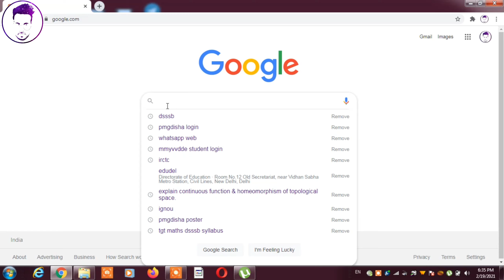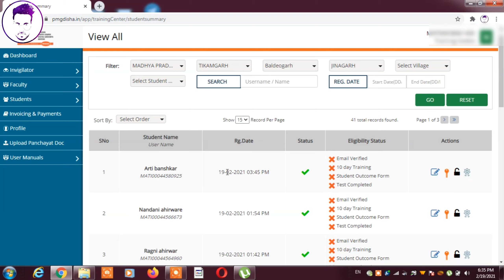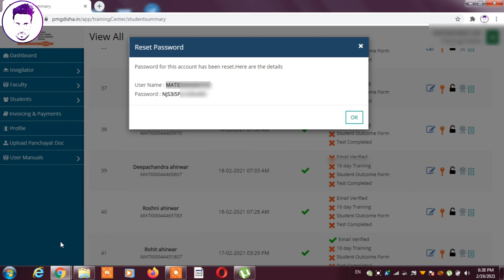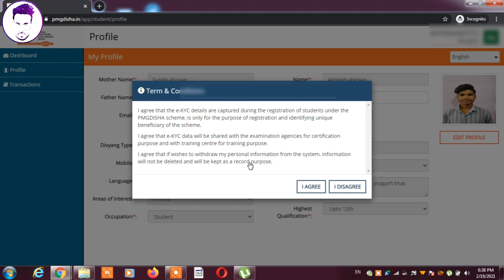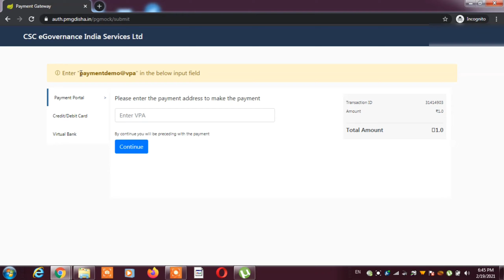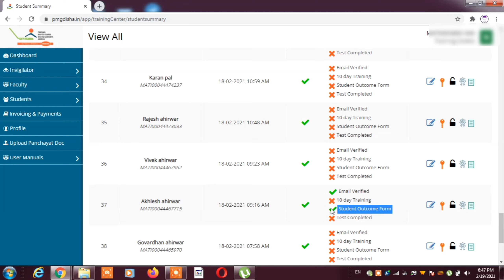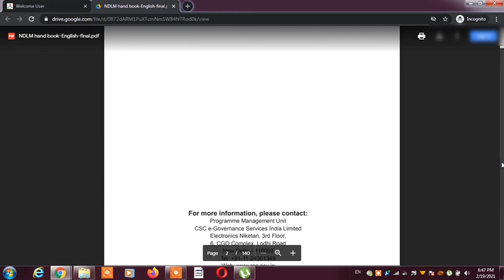student outcome form kaise bhare 2021 | student outcome form fill up in pmgdisha 2021 | csc#pmgdisha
student outcome form in pmgdisha 2020, student outcome form in pmgdisha trick, student outcome form in pmgdisha 2021, pmgdisha, pmgdisha email verify, pmgdisha outcome form
Pmgdisha outcome form trick 2020 | Outcome form kaise bhare | Pmgdisha Outcome form autofill 2020,CSC VLE | PMGDISHA | Student Outcome Form kaise bharna hai l LIVE Process 2020

आपका स्वागत है आपके अपने YouTube channel
"INFO MASTI  " में
 आज की वीडियो में hum csc vle bhaio ke liye he isme humne btaya he ki student ka outcome forme kaise bhafre free me    अगर वीडियो अच्छी लगे तो LIKE 😍 SHARE COMMENT करना मत भूलना और अपना SUPPORT SUBSCRIBE❤  कर के कर सकते हो!
or agr ap channel par new ho to please
कृप्या अपना support 🙏 बनाये रखे.

                          INFO MASTI
Created by Naresh

pmgdisha outcome form trick
pmgdisha outcome form kaise bhare
pmgdisha outcome form trick 2021

Topics:-
pmgdisha outcome form
pmgdisha outcome technical help yogi
pmgdisha me student outcome form kaise bhare
student outcome form in pmgdisha
pmgdisha email verify 2021
pmgdisha email verify trick
pmgdisha email verify trick 2021
pmgdisha email verify kaise kare
pmgdisha registration
pmgdisha exam
pmgdisha certificate download pdf
pmgdisha registration 2021
pmgdisha exam kaise karaye 2021
csc pmgdisha technical help yogi
pmgdisha
PMGDISHA, PRADHAN MANTRI GRAMIN DIGITAL SAKSHARTA ABHIYAN
PMGDISHA EXAM START
PMGDISHA KYA HAI technical help yogi
PMGDISHA EXAM START
CSC PMGDISHA KYA HAI
PMGDISHA ALL INDIA EXAM
PMGDISHA OUTCOME
PMGDISHA LIVE EXAM
PMGDISHA EMAIL VERIFY
EMAIL VERIFY KAISE KAEISE KARE
PMGDISHA ME EMAIL VERIFY
pmgdisha full information in hindi
PMGDISHA 2020 technical help yogi
PMG DISHA प्रधानमंत्री ग्रामीण डिजिटल साक्षरता मिशन
PMGDISHA COMMISSION
PMGDISHA COMMISSION KITNA MILTA HAI
PMGDISHA STUDENT REGISTRATION
STUDENT REGISTRATION KAISE KARE
PMGDISHA FULL PROCCESS
PMGDISHA ALL INFORMATION
csc pmgdisha kya hai technical help yogi
Pmgdisha Student 10 Day Complete Training Material
PMGDISHA ka LIVE exam kaise lete hai
Pmgdisha, Student Transaction Outcome Form 2020
csc best service  technical help yogi
जाने क्या है PMGDISHA
What is Pmgdisha technical help yogi
PRADHANMANTRI GRAMIN DIGITAL SAKSHARTA ABHIYAN
pmgdisha outcome new process 2021 technical help yogi
 Pmgdisha student outcome form
 student outocme form technical help yogi
Pmgdisha Outcome Form Best Trick
Pmgdisha Student Transaction Outcome Form 2021
How to fill Automatic Outcome Form in pmgdisha
How to Fill student outcome form and done virtual txn in PMGDISHA 2021
How to Fill Student Outcome Form in PMGDISHA Live Step by Step
PMGDISHA STUDENT OUTCOME
pmgdisha free outcome technical help yogi
outcome free me kaise bhare